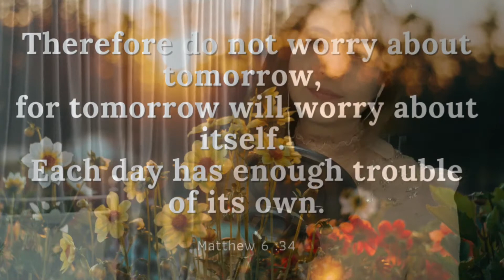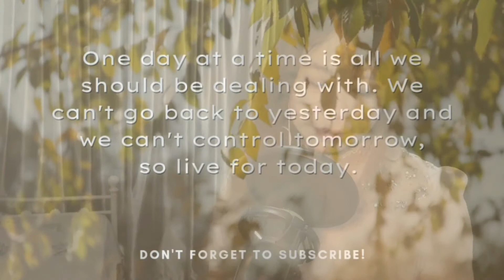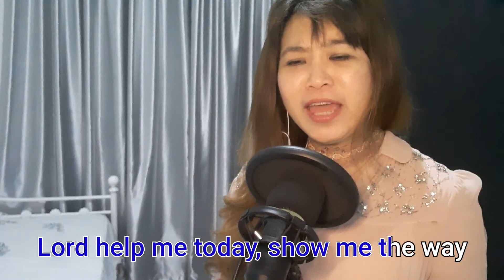ONE DAY AT A TIME - Marilyn Sellars | Cover by Cindy Lee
One Day At A Time - Marilyn Sellars

『𝐂𝐢𝐧𝐝𝐲 𝐋𝐞𝐞』
"One Day at a Time" is a popular Country and Western-style Christian song written by Marijohn Wilkin and Kris Kristofferson. It has been recorded by over 200 artists and has reached No.1 in several territories. Scottish singer Lena Martell had a UK Singles Charts number one with her version in 1979.
The song was first recorded by American Country singer Marilyn Sellars in 1974.This version became a US top 40 hit and top 20 hit on the Country Charts. Following this, it won the 1975 Gospel Music Association (GMA) Dove Awards for best song.

1. How can I inspire you in my video?
2. Do you like my thumbnail design?
3. What kind of video app that I can do more?